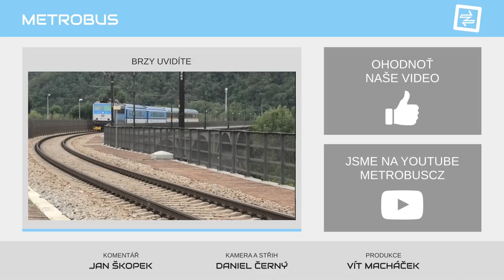Oprava strmé Chotkovy ulice | VÝLUKA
Dělníci se na strmé tramvajové trati s ostrým obloukem pod Pražským hradem vyskytují častěji, než by člověk čekal. Jak v tomto těžkém terénu proběhla únorová výluka?